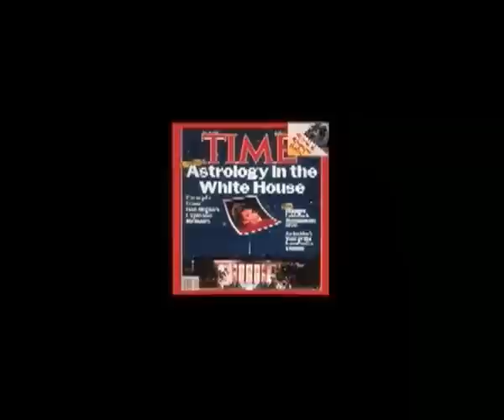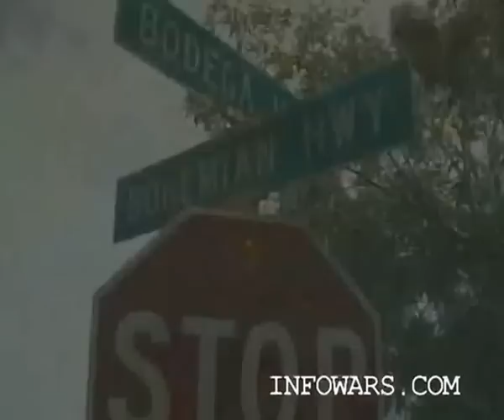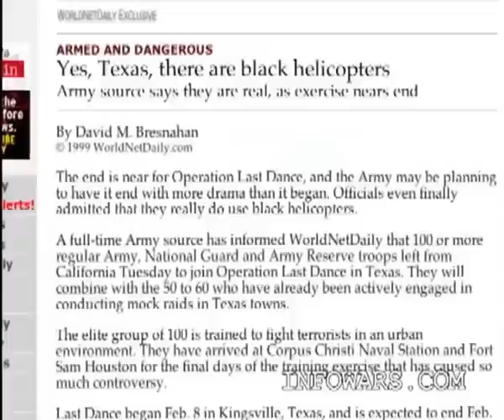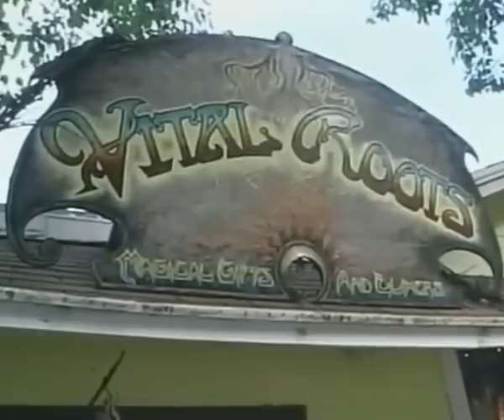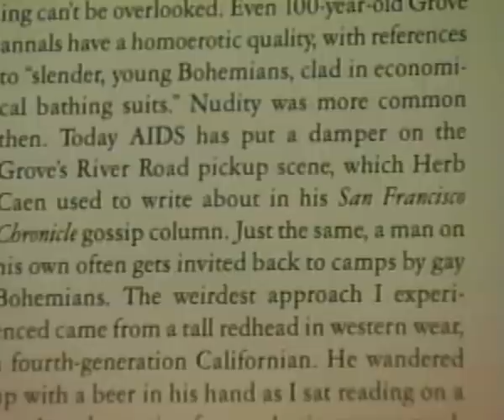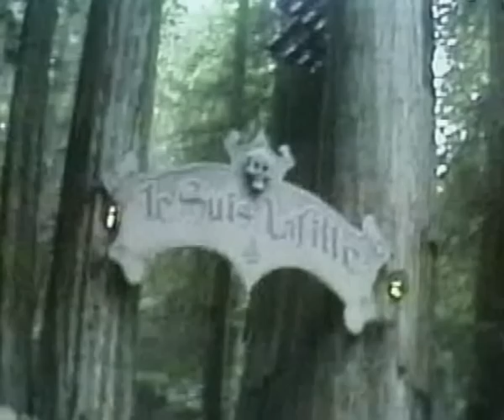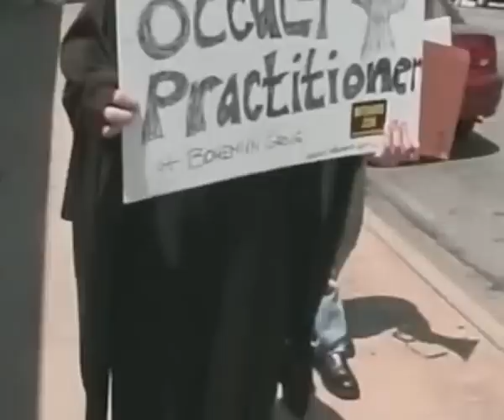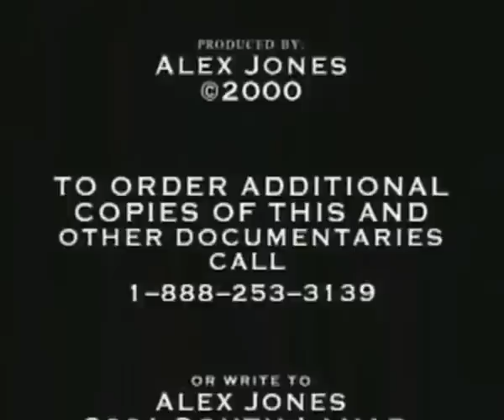Alex Jones - Dark Secrets Inside Bohemian Grove - Lektor PL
Niezwykły dokument Alexa Jonsa z 2000 roku ujawniający Satanistyczne obrzędy wewnątrz kompleksu Bohemian Grove. Bohemian Grove to odosobniona posiadłości należącej do Bohemian Club, znajdująca się w hrabstwie Sonoma w północnej Kalifornii, ukryta wśród lasów. Bohemian Club jest prywatnym klubem, dostępnym tylko dla mężczyzn, bez względu na ich wyznanie, kolor skóry czy poglądy polityczne. Obecnie lista członków przekracza 2000 osób. Od roku 1873 odbywają się tam spotkania amerykańskich prominentów, którzy przez kilka dni oddają się niczym nie skrępowanej zabawie: ucztują, piją alkohol, śpiewają, korzystają z usług sprowadzanych specjalnie na tą okazję luksusowych prostytutek. Zabawy odbywają się co roku, zazwyczaj podczas dwóch ostatnich tygodni lipca. Uczestnikami podobnych zabaw byli m.in. prezydenci Eisenhower, Nixon, Reagan i Bush. Oprócz polityków z najwyższego szczebla przyjeżdżają tam szefowie największych amerykańskich koncernów, przedstawiciele świata sztuki oraz przemysłu rozrywkowego i zbrojeniowego. Jednym z elementów zabaw w czasie tych kilku dni jest dziwna ceremonia, podczas której uczestnicy ubrani są w czarne i czerwone obrzędowe szaty biorą udział w dziwnej ceremonii. Śpiewają rytualne pieśni i składają ofiarę u stóp wielkiego kamiennego posągu sowy.